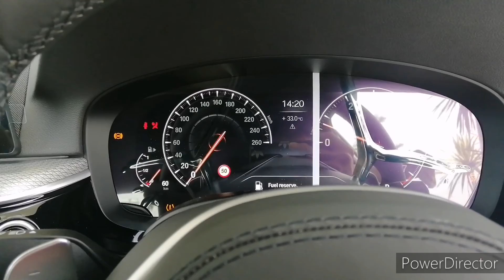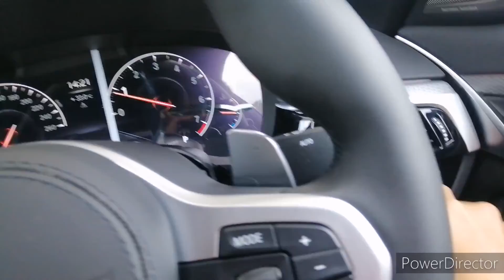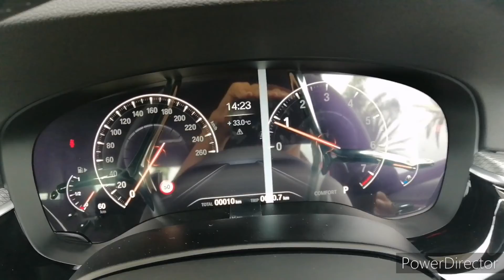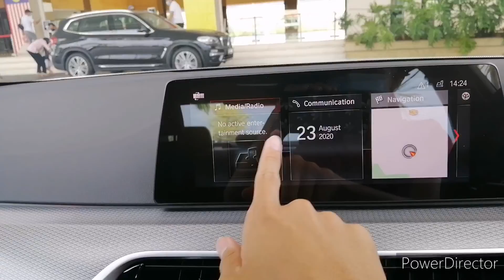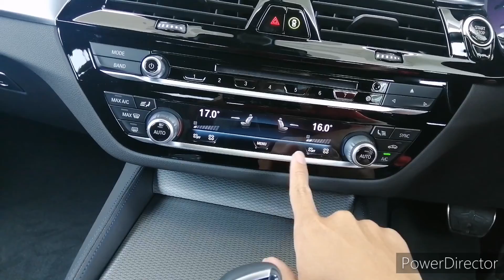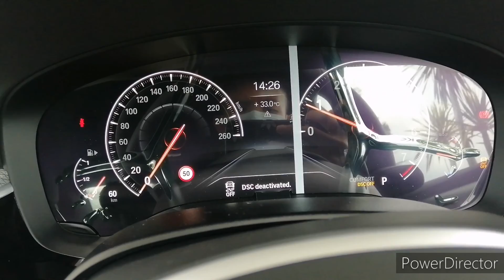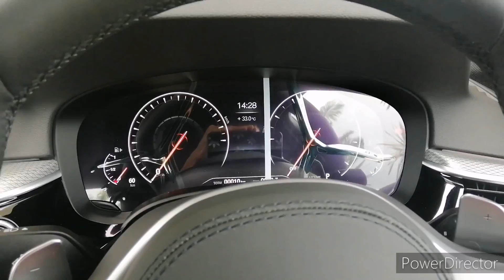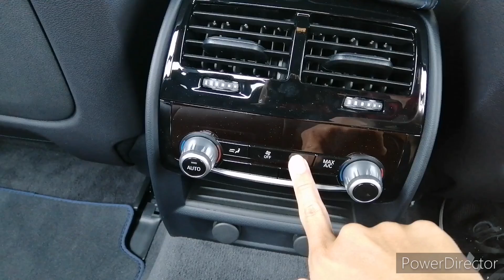Car Startup#38 2018 BMW 530i M-Sport